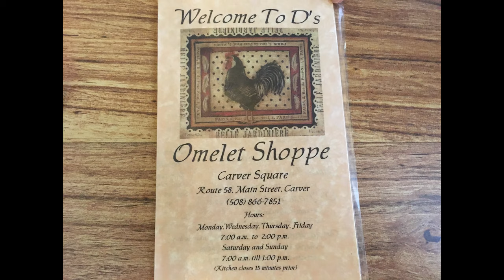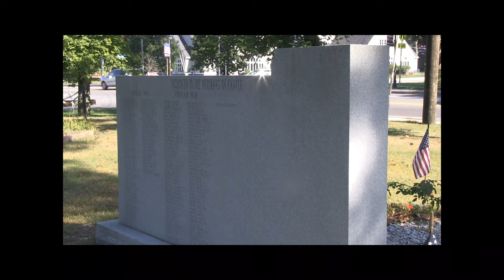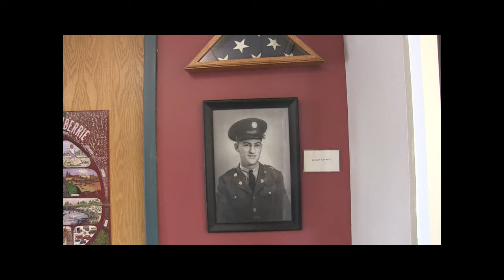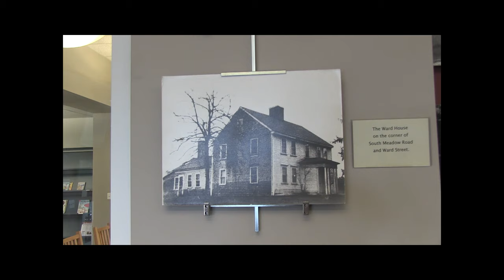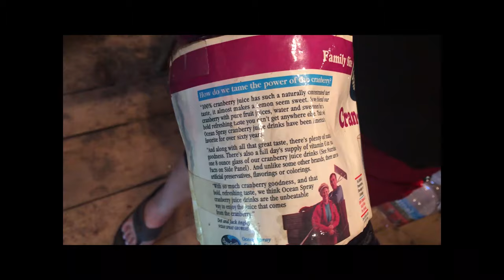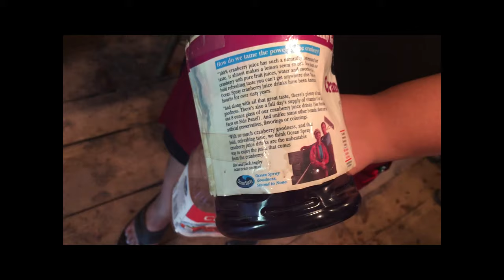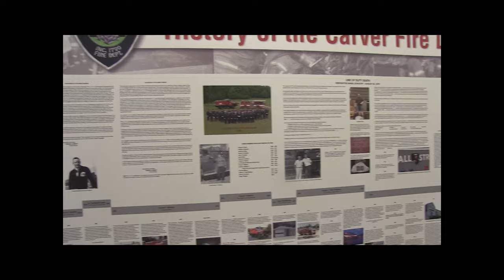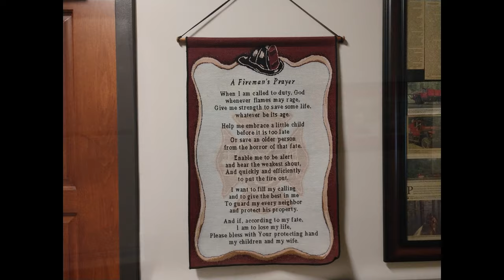Exploring Carver - Part 1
Part One of our visit to Carver, Massachusetts includes D's Omelettes, Flax Pond Farm, Crane Brook Restaurant, the Carver Room at the library, and the new firehouse.